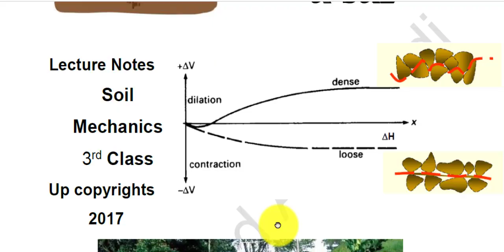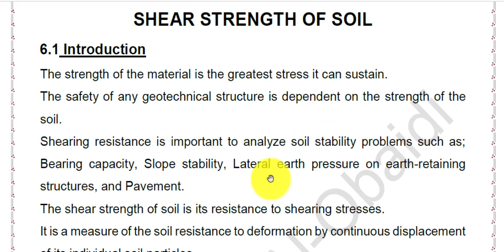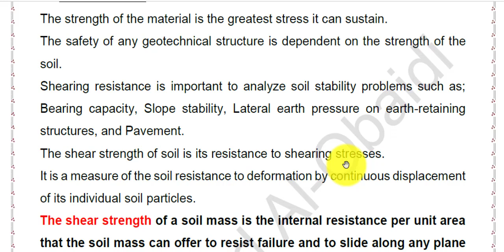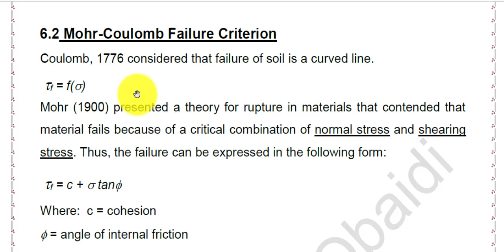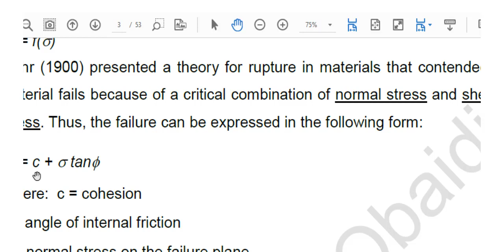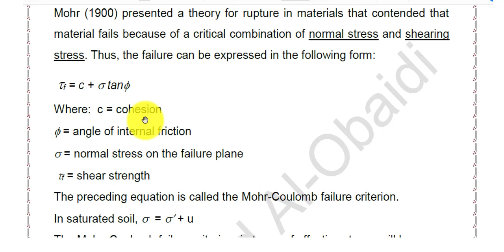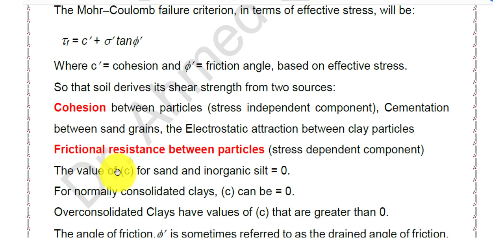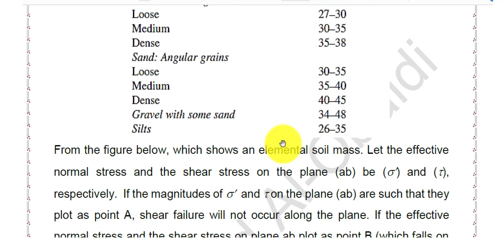shear strength 6 1 1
السلام عليكم / هذه المحاضرة الاولى الجزء الاول في مادة ميكانيك التربة موضوع مقاومة القص للتربة للصف الثالث مدني